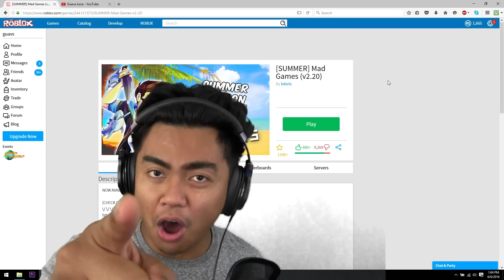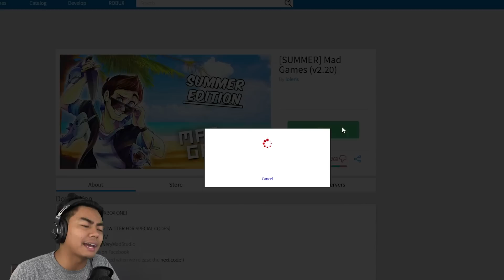CAN I BE THE MURDERER PLEASE?! | Roblox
Another Round of Mad Games! Can I please be murderer!?

Shoutout to these GUAVA GODS Members:
Joker Pro
Tricia T
Chris Fardell